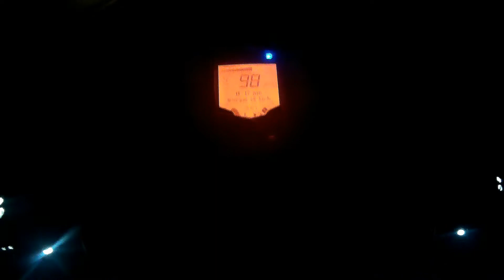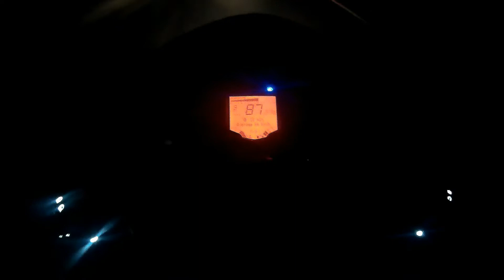BEST SUNRISE EVER......|| Nandi Hills || Time-lapse || KTM || Rc 390 || Early Morning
Helmet -  MT Mugello Viper Helmet